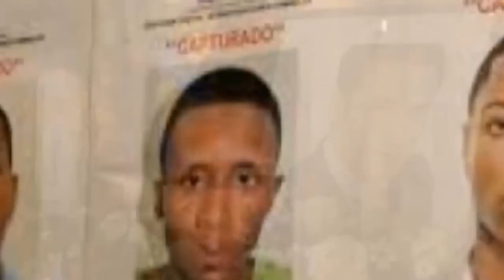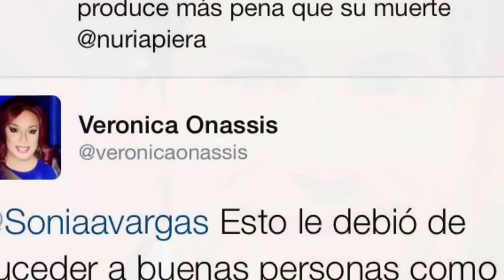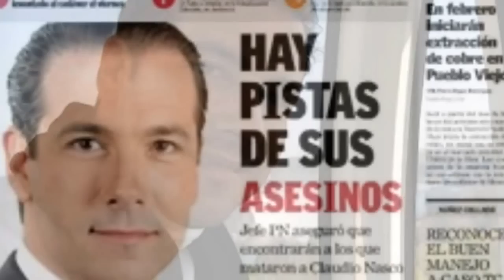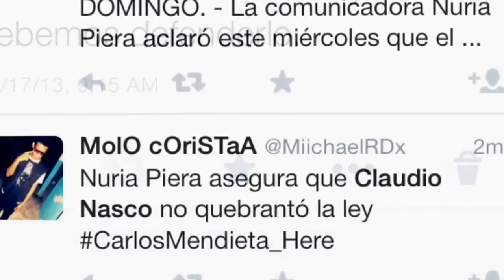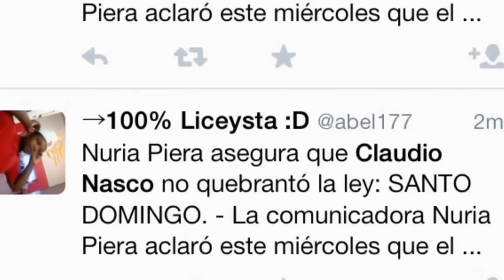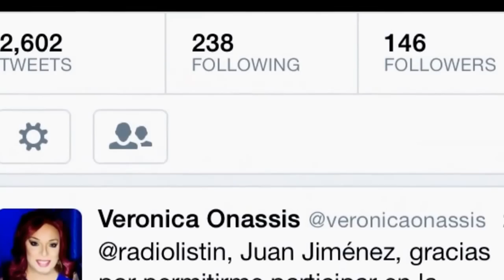Análisis muerte de Claudio Nasco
Segmento producido por Radio Listín donde se analizó como la muerte del comunicador Claudio Nasco impactó a la comunidad LGBT de República Dominicana.